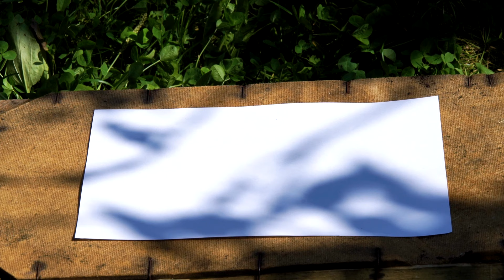HEAT GUN VS MARS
Heat gun vs mars - what's will happens to mars  on 1000 degrees from heat gun? Let's try it new crazy experiment! New video EVERYDAY!